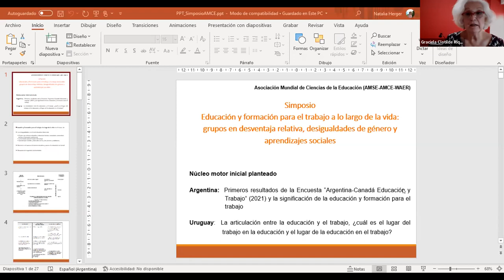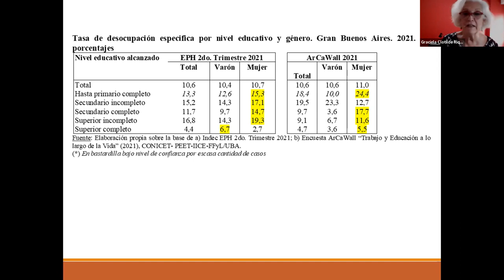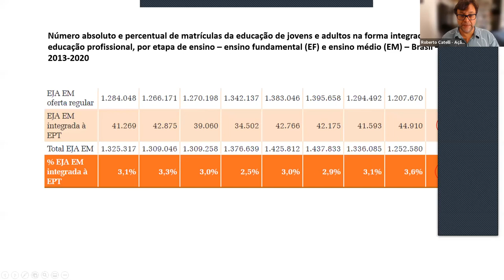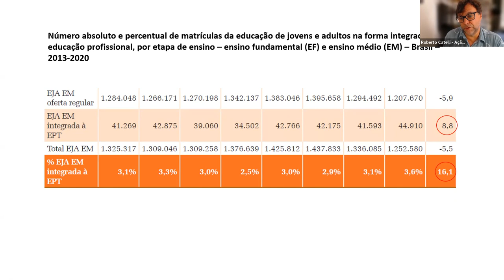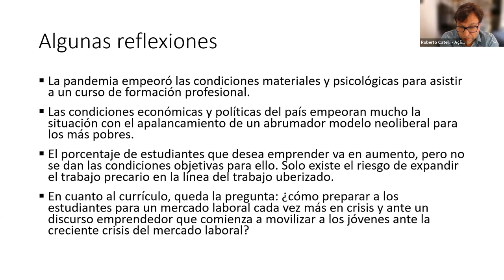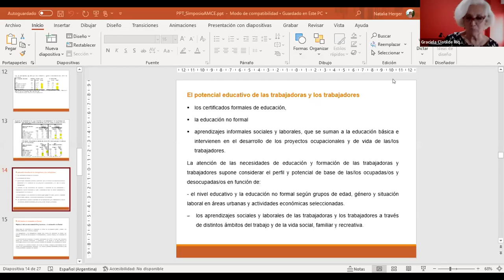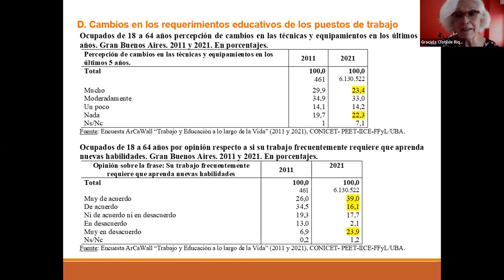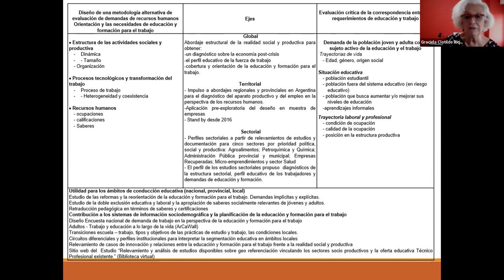XX Congreso AMCE simposio Educación y formación para el trabajo a lo largo de la vida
Título completo del simposio:
"Educación y formación para el trabajo a lo largo de la vida: grupos en desventaja relativa, desigualdades de género y aprendizajes sociales".

Expositores y expositoras:
Graciela Riquelme, Jorge Carmors, Roberto Catelli Jr, Giovanna Modé Magalhaes y Natalia Herber